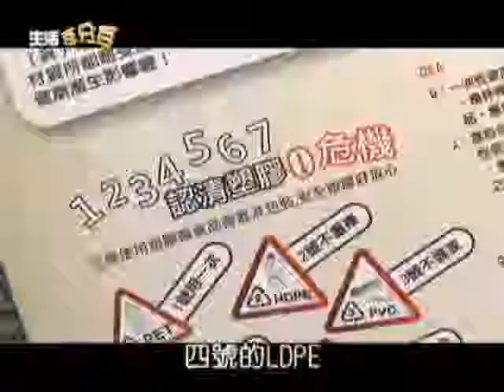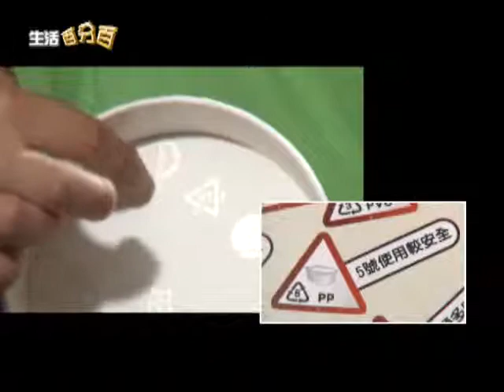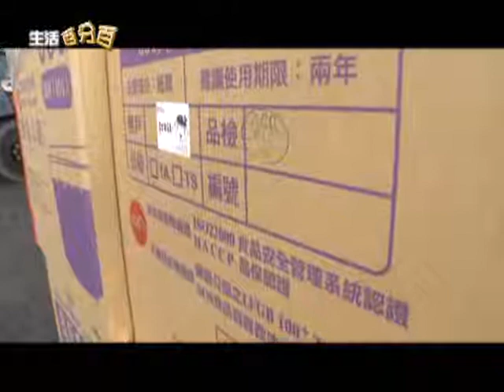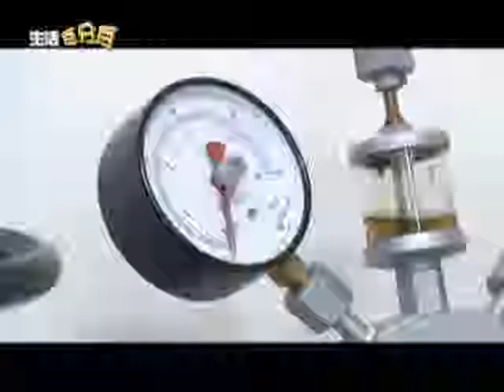中天電視台【生活百分百】-圖騰 食品包裝專利銷國際 多國認證為健康把關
食品安全的問題近年來在兩岸不斷的沿燒，引起社會的重視，大家開始注意食品添加物的成分，但是很多人卻忽略了包裝對我們健康的影響，咖啡紙杯的耐熱度到底有多高？包裝上的印刷真的安全嗎？對於食品包裝，您了解多少呢？